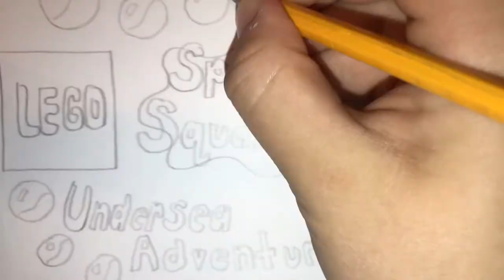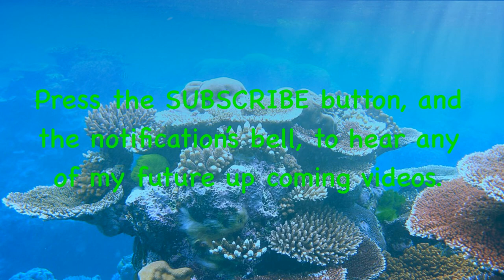Lego Spongebob Undersea Adventures Season 1 Episode 9 An Egg-Citing Surprise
Today’s Easter in Bikini Bottom and Spongebob and Patrick scatters around finding tons of Easter eggs, but Squidward feeling down today. What shall they do to lift him up from his blues?

Voice Cast:

N&C Film Productions as Everyone